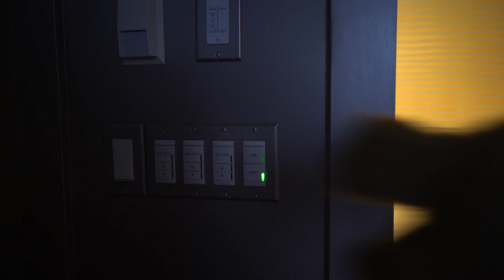Clark the Cub Lights Up Chicago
Chicago gets a little help from Clark the Cub to celebrate the Cubs 2016 postseason run.